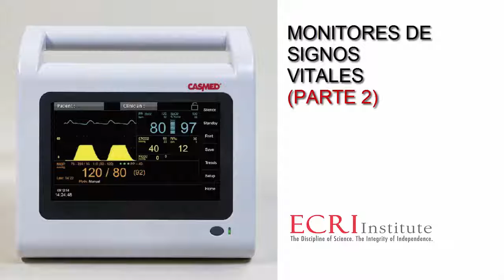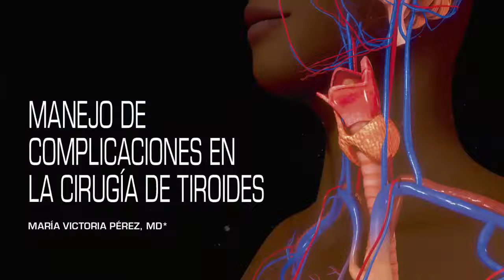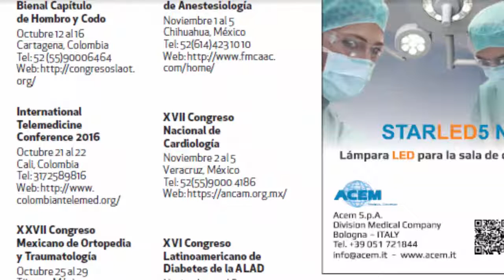Especial de imágenes diagnósticas, anestesiología y metrología en la nueva edición de El Hospital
El Hospital presenta en su quinto número del año (Octubre-Noviembre) un nuevo especial de artículos en imágenes diagnósticas, además de actualizaciones en anestesiología y cuidados intensivos, metrología y administración en salud, así como un informe sobre la industria de tecnologías para cirugía. También podrá encontrar la segunda parte de una comparativa de producto en monitores de signos vitales, del ECRI Institute.